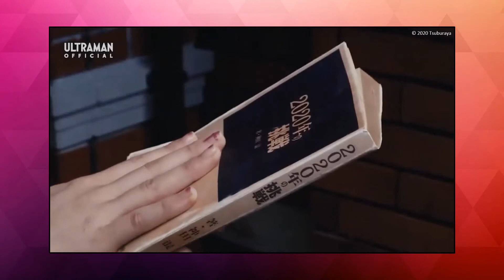O ano de 2020 em Ultra Q e Ultraman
'O Desafio do ano de 2020' foi um episódio da série Ultra Q exibido em 1966. Depois de 54 anos, a história retorna em Ultraman Z em 'O ReDesafio do ano de 2020'. Qual é a ligação entre as 2 histórias?